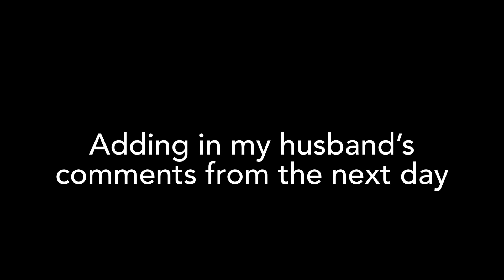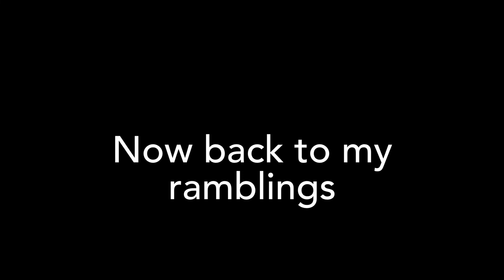Going raw vlog 175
After a lot of time and consideration we have decided to go raw. It comes with some regulations and stipulations but I think it will work for us.

Eventually we still want to go Grade A but for now this is the right decision for us.